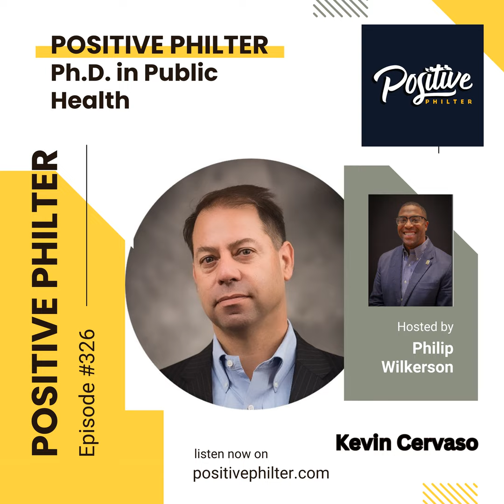Getting a Ph.D. in Public Health (featuring Kevin Cervaso)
In this episode, I am joined by my friend and Ph.D. mentor Kevin Cervaso. He is currently working on his PhD in Public Health and in this podcast we talk about his career journey and why using data and science is critical to building health awareness and trust in the medical system. This is a great episode that you don't want to miss!

Shout Outs and Plugs

Please leave a rating/review of the Podcast

Positive Philter was selected by FeedSpot as Top 20 Positive Thinking Podcasts on the web.

The Positive Philter Podcast is dedicated to Jeff Kirsch. A long-time supporter of the show and a major influence on this show's growth. Please support the careers of future advocates by donating to the Jeff Kirsch Fund for Anti-Hunger Advocacy. This fund was named after Jeff Kirsch for his decades of service in fighting hunger and inequality. Link to fund